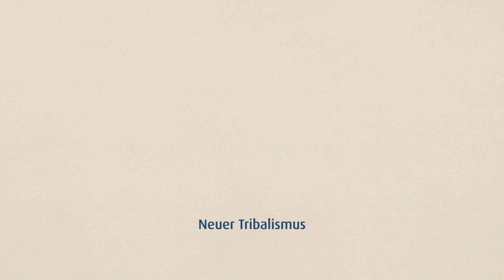Tribalismus - was bedeutet das eigentlich? Aus unserem Lexikon: Interkulturelle Kommunikation